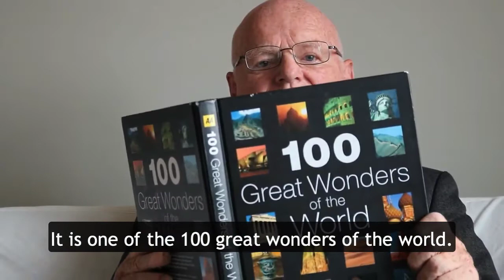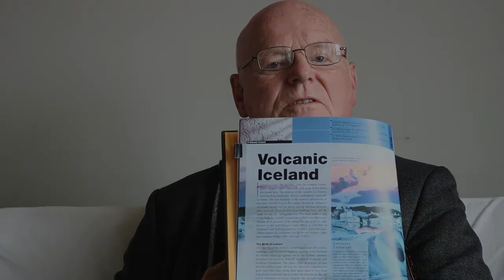Icelands greatest treasure by Omar Ragnarsson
Prominent environmentalist and former member of the Icelandic Constitutional Council, speaking on the value of Icelandic nature. For more on the Icelandic constitution written in 2011 check out